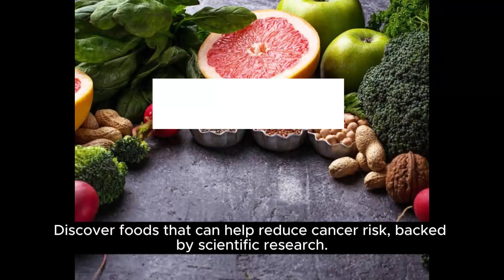5 Great foods for Cancer and General Health